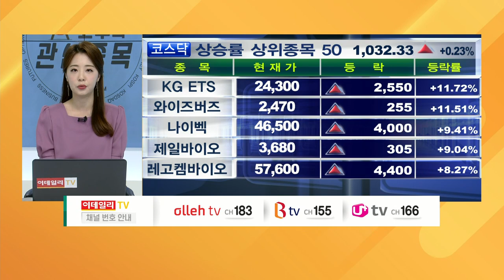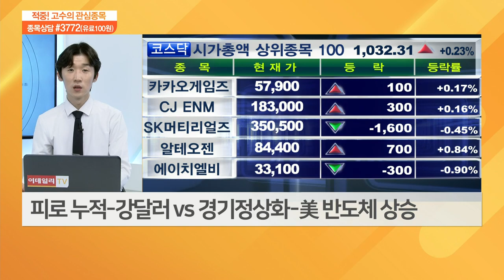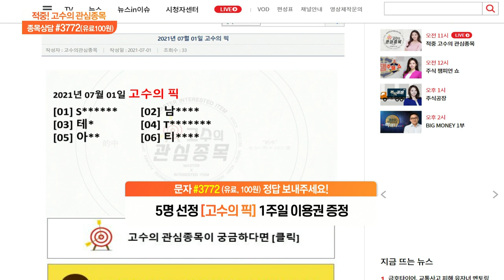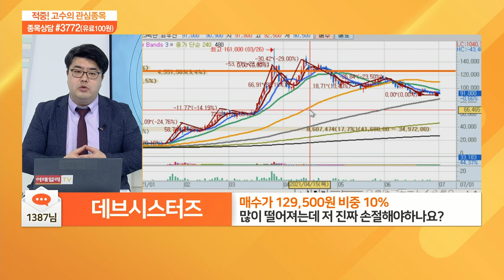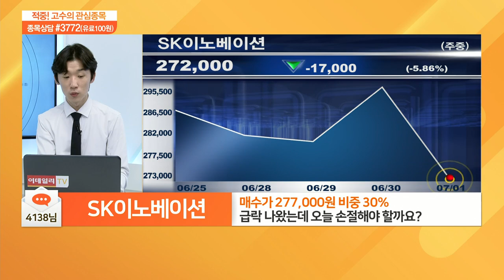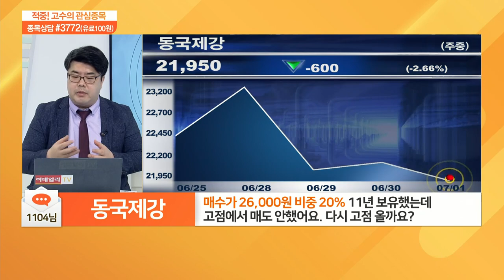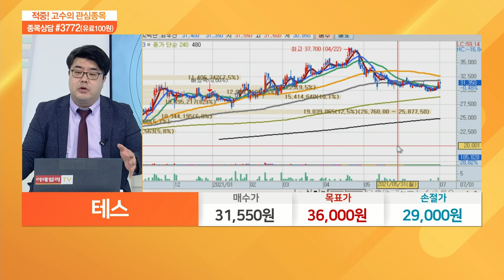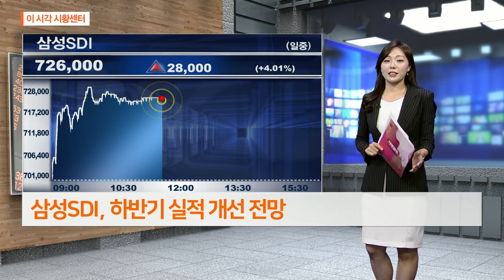적중 고수의 관심 종목 20210701